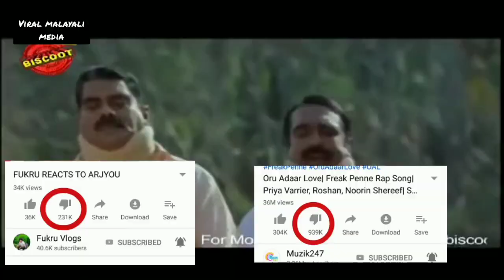Fukru react to Arjyou troll | ഫക്രുനെ തൂക്കിയടിച്ചു | പൊളി ട്രോൾ | Fukru roasted🔥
This is a troll video about the fukru's video reaction to arjyou.

I will remove video immediatly.